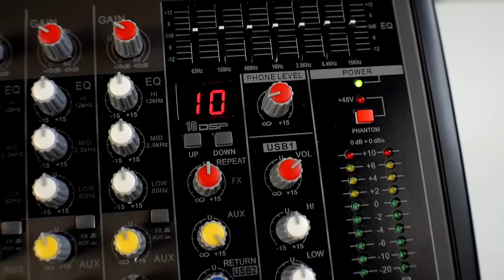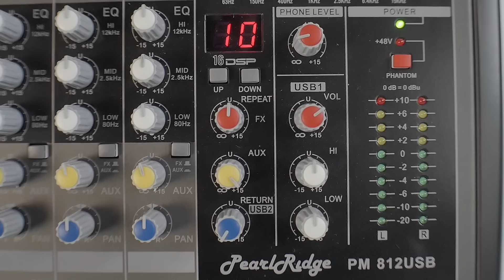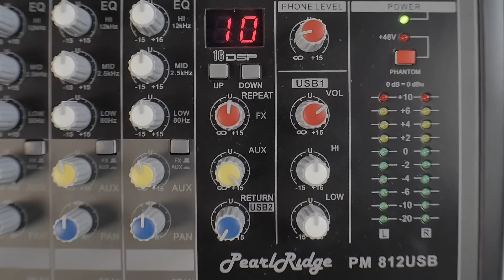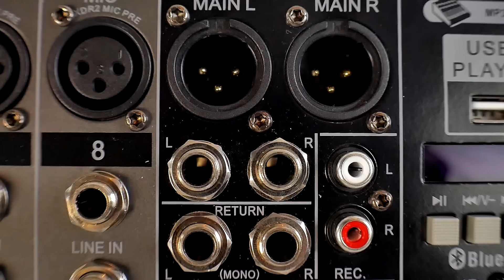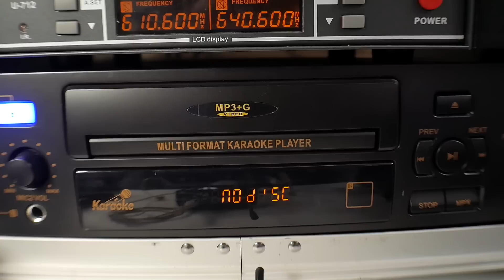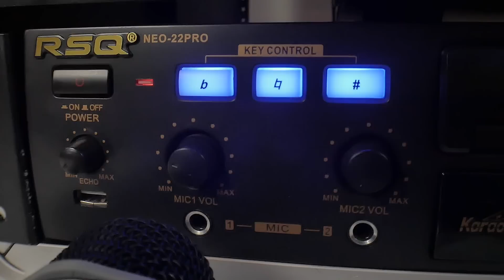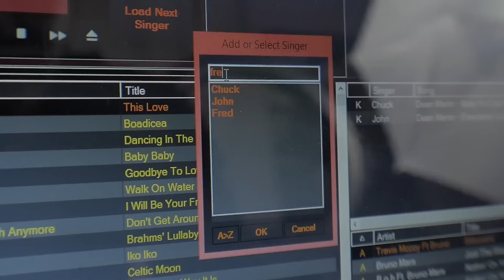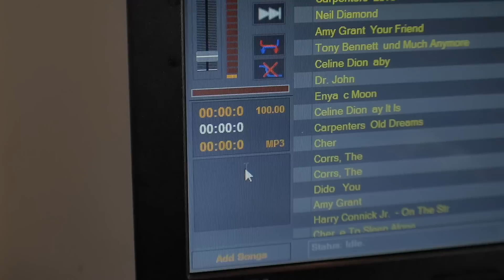Karaoke System | Laptop Karaoke System | Karaoke Machine | Karaoke Player | Professional Karaoke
Best Professional Laptop Karaoke System | Karaoke Player | that money can buy. This complete laptop Karaoke system with Karaoke Machine, Karaoke speakers is perfect ✅ Home Karaoke system 800-557-SING

This professional laptop karaoke system is perfect for use in your Home, Churches, Assisted Living/Community Centers, Restaurants, Small Bars and Family Gatherings. This new perfect laptop karaoke system from Lightyearmusic allows you to play CD's, CDG's, MP3G, formats with SD Card or Flash Drive and includes 1,000 free karaoke songs. This is a very diversified karaoke system that will even allow you to plug your laptop computer directly into the karaoke amplifier and play Youtube.

Package Includes

1TB Laptop - $799
RSQ Neo 22 Karaoke Player - $299
4 x PearlRidge Speakers - $499
PearlRidge Powered Mixer - $399
2 Dual PearlRidge Microphone Systems - $599
ALL Cables - $120
4 x Speaker Stands - $198
8 Space Gator Shell - $279
1,000 FREE Songs - $1000
Remote Control
THESE ARE THE LOWEST PRICES WE COULD FIND ON THE INTERNET FOR ALL OF THESE PRODUCTS WHICH TOTALS $4,252!

WE ARE SELLING FOR LESS THAN HALF!

pro audio  cd+g   bluetooth karaoke lightyearmusic wireless karaoke mics karaoke system wireless microphone bluetooth karaoke best karaoke system Home/Professional karaoke home karaoke karoke digital karaoke system amplifier music free songs system package gift perfect home